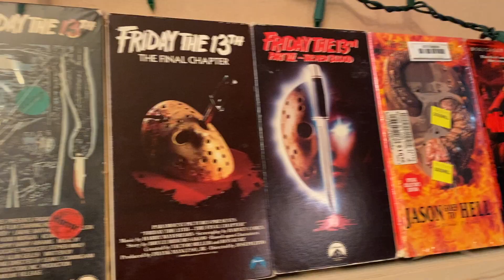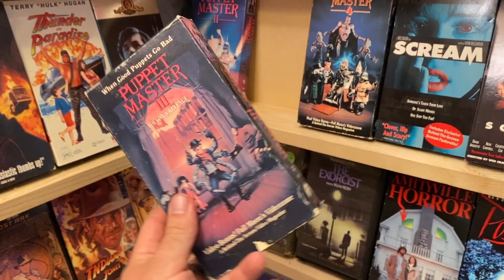I think I may be forgetting about something....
Just a little video about a love of mine. The love of horror movies and the reason for collecting VHS in the first place. Should I do more videos on the horror genre?

Go check out 3B video. Give them some love.